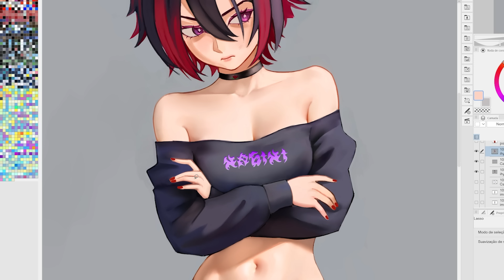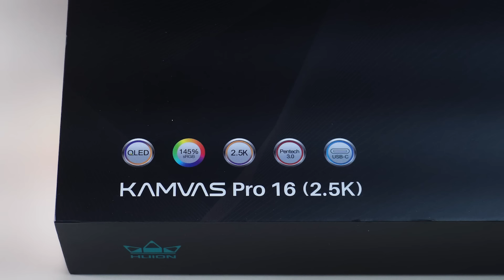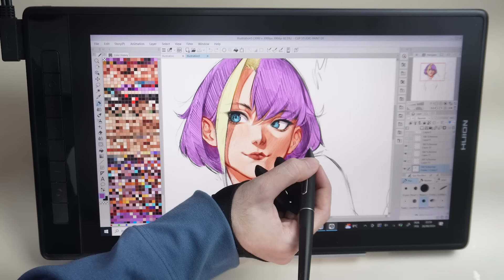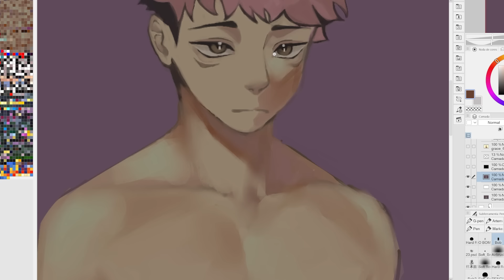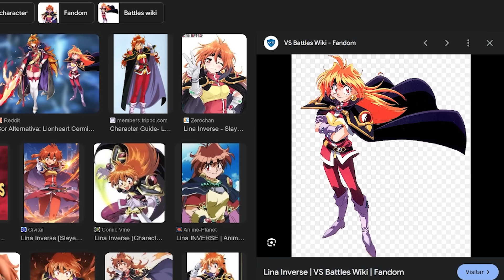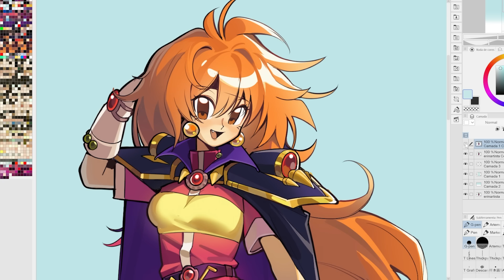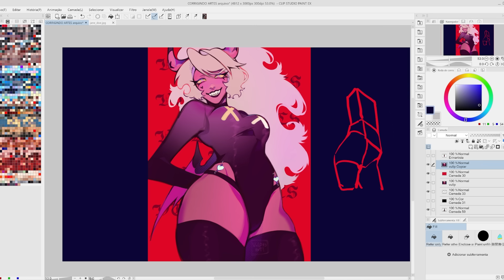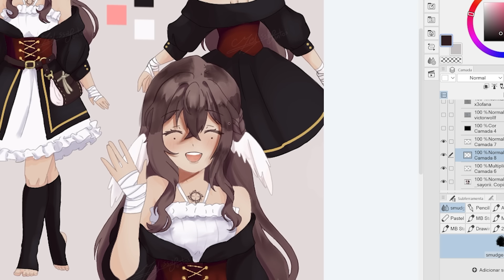Corrigindo Artes Dos Inscritos #20!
🎨Ta afim de uma Display da Huion?:

Kamvas Pro 16 (2.5K)

Lembrando que quem manda as artes pro quadro são os próprios inscritos, e esse video é pra passar minha visão e conhecimento atual em cima dos feedbacks :3

Edição: LeoMK